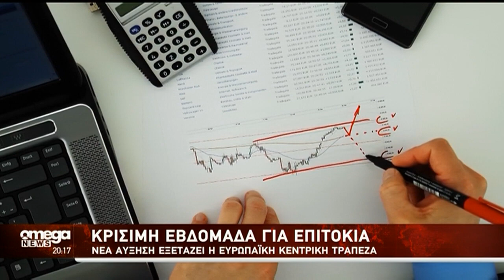Καταρρεύσεις τραπεζών: Δεν προκύπτει πρόσθετη ανησυχία δηλώνουν οικονομολόγοι